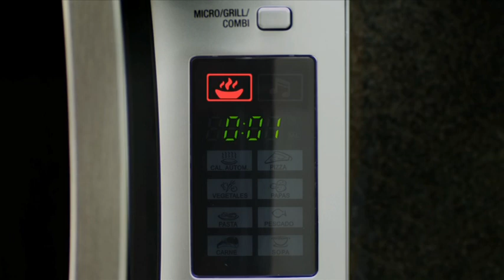BGH Microwaves Quick Chef Music